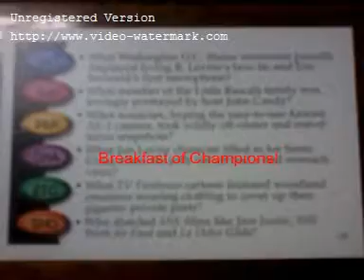1 Royal Lee Ksenaknight Royal Lee Ksenaknight 997)